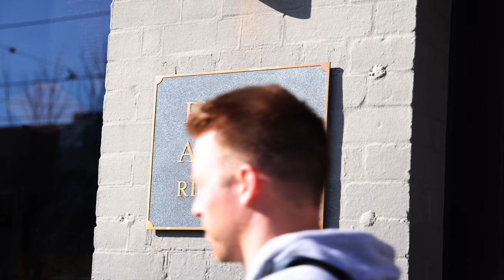5 Prince Patrick, Richmond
A commercial office that boasts an amazing location